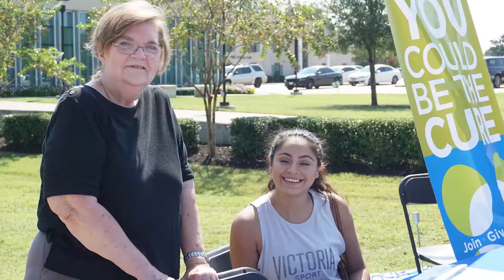Fall Frolic: 2019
Mid-semester means Fall Frolic time at Panola College. Video produced by Texas Reardon, Educational Technology and Website Coordinator, Panola College.